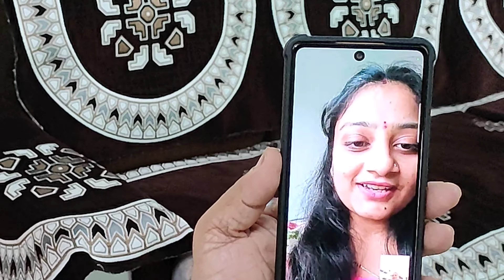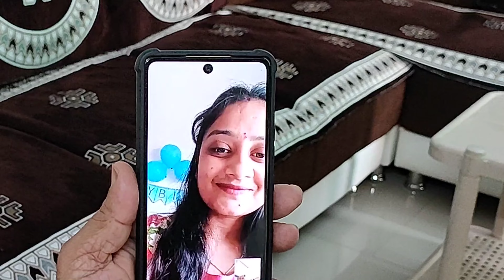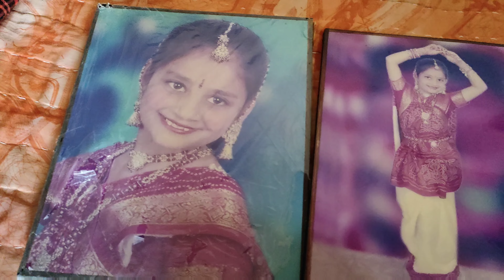આજે દ્રષ્ટિ નો જન્મદિવસ છે ચાલો આપી એ શુભેચ્છા.Drishti। sasural gai vaha pahla aaya hai janmdin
આ હિન્દી વીડિયોની લીંક છે, બંને વિડિયો અલગ અલગ છે તો ધ્યાનથી જોજો